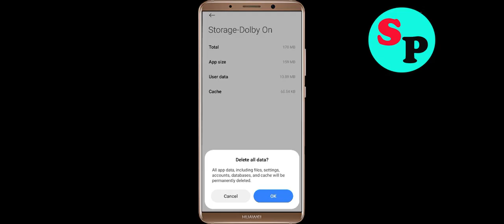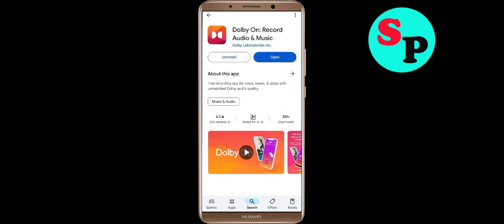How To Fix Dolby On App Keeps Stopping Error in Android system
In this video tutorials, i will show you Fix Dolby On App Keeps Stopping Error in Android Phone. Just follow the tutorial to fix this issue.